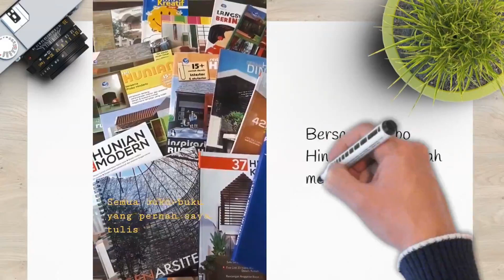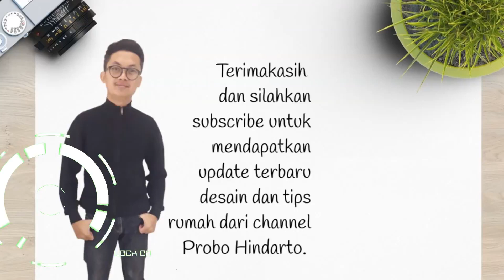JANGAN DI SKIP Desain Rumah 1 lantai! Soalnya solusi ruangnya asyik - lahan 5x12m [kode 010D]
Lihat denah lengkap di akhir video

Deskripsi proyek:
- carport
- ruang studio / serbaguna
- ruang keluarga
- dapur + bar
- 2 kamar tidur
- area jemuran dak beton

Perkiraan biaya membangun
- bila biaya membangun Rp3jt/m2 maka Rp166jt
- bila biaya membangun Rp4jt/m2 maka Rp221jt
- bila biaya membangun Rp5jt/m2 maka Rp277jt
Silahkan hubungi kontraktor  / pemborong Anda untuk mendapatkan perkiraan biaya membangun per meter persegi. Biaya bisa lebih murah/ lebih mahal tergantung lokasi dan material yang dipakai.